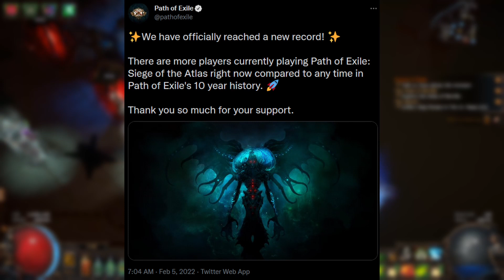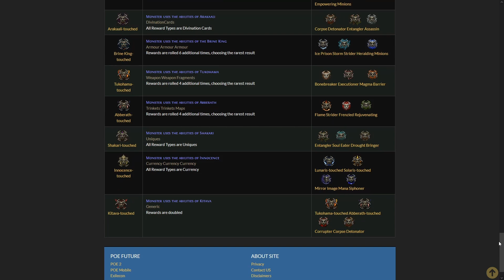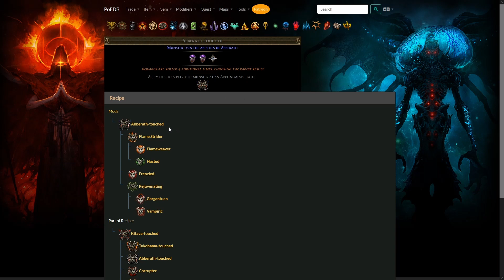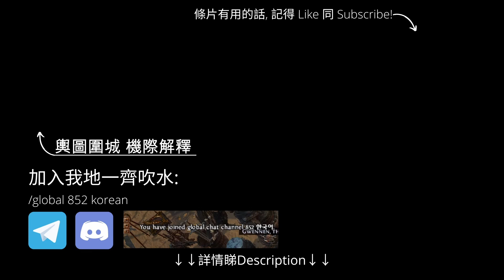[POE 3.17] 新機制小貼示 | 流亡黯道 | Path of Exile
** 消息不會制作字幕 **

搜尋Lv67以下Mod:
"[0-5][0-9]|[6][0-7]"

Time Stamp
00:00 Intro
00:02 新傳奇珠寶
00:21 新傳奇弓
01:09 新傳奇手套
02:15 不同"Boss"字眼定義
03:38 Mark on Hit 改動
04:12 Preload

聽講呢堆 Tag 會對個Channel 有幫助